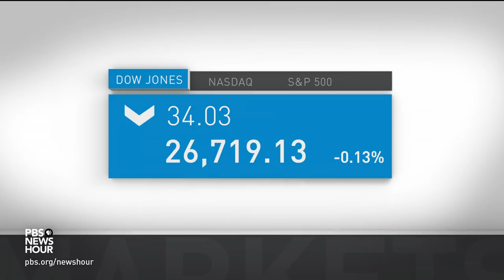News Wrap: Supreme Court throws out Curtis Flowers conviction, citing racial bias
In our Friday news wrap, the Supreme Court threw out the murder conviction and death sentence for a black Mississippi man, citing racial bias in jury selection. A 7-to-2 majority found Curtis Flowers was deprived of a fair trial. Also, the state of Missouri refused to renew the license of a Planned Parenthood clinic in St. Louis -- the last clinic in the state where abortions are conducted.